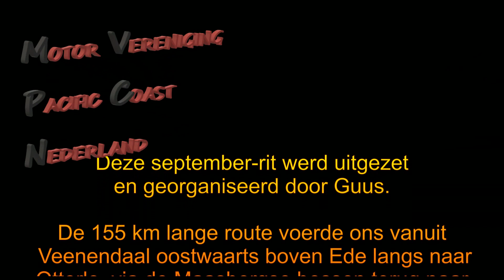sept2022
Deze rit werd in clubverband van de MVPCN gereden en georganiseerd door Guus.
De route voerde ons over de Utrechtse heuvelrug. We verzamelden in Veenendaal bij de Mac en om 11.00 vertrokken we met 10 man richting Otterlo. Via Renkum het pontje over en aan de overkant naar Opheusden om vervolgens het andere pontje te nemen. Daarna via de Blaauwe kamer naar Rhenen. in Scherpenzeel nuttigden we de lunch.
Na de lunch reden we het laatste stuk en stopten we in Nieuwegein.